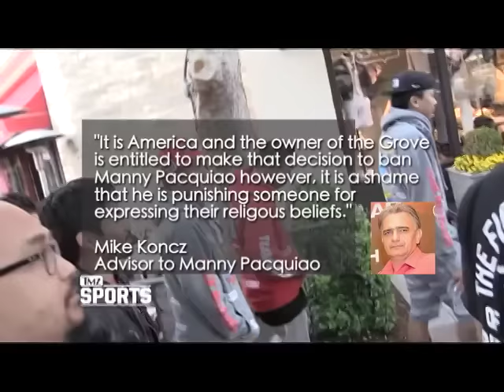Pacquiao's camp responds to LA mall ban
Just around the corner from the very shopping center that has banned Manny Pacquiao twice in the past four years, the Filipino boxing champ got a hero's welcome from over a hundred fans, as he did his weekend workout at a local park.

This was a different sentiment compared to the Grove's ban on him. TMZ spotted Pacquiao and his entourage at the shopping center on Thursday. After they left, TMZ reported that the Grove re-issued their ban on the Pacman, over his recent comments against same-sex marriage.

The Grove temporarily banned him over similar comments in 2012.

While Pacquiao, who is running for the Philippine senate, has been mum the past week when it comes to political and social issues.

His team has responded to the ban.

In a statement, Pacquiao's adviser Mike Koncz said, "It is America and the owner of the Grove is entitled to make that decision to ban Manny Pacquiao. However, it is a shame that he is punishing someone for expressing his religious beliefs